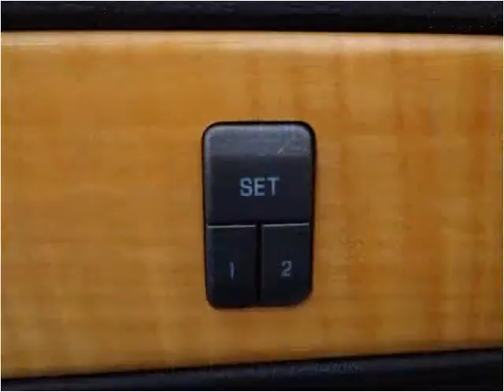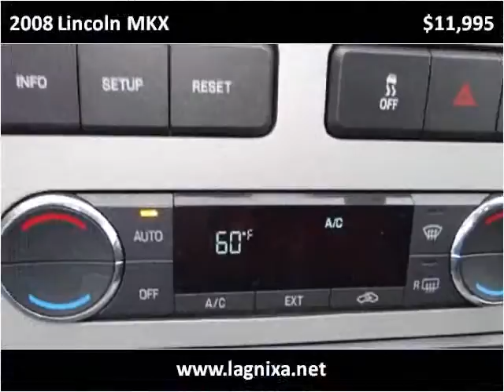2008 Lincoln MKX Used Cars Nixa MO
This 2008 Lincoln MKX is available from Lipscomb Auto Group.